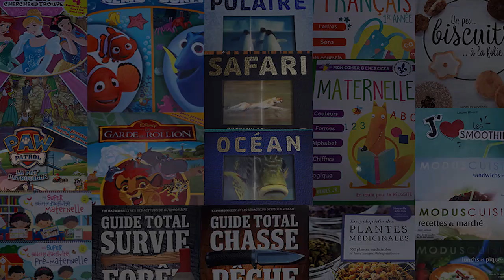Papier créatif - 50 magnifiques projets en papier !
Pliez, découpez et créez vos décorations

Le papier est devenu au fil des siècles l'un des matériaux d'artisanat les plus polyvalents.

Découvrez, étape par étape, comment fabriquer 50 magnifiques projets personnalisés: bouquets de fleurs impérissables, cartes de souhaits, tableaux, mobiles, abat-jours et autres plein d'autres superbes décorations.

Papier créatif vous explique des techniques classiques, comme le découpage, l'origami et le quilling, remises au goût du jour pour fabriquer toutes sortes d'objets modernes.

Perfectionnez vos créations grâce à Papier créatif !

Nombre de page: 223